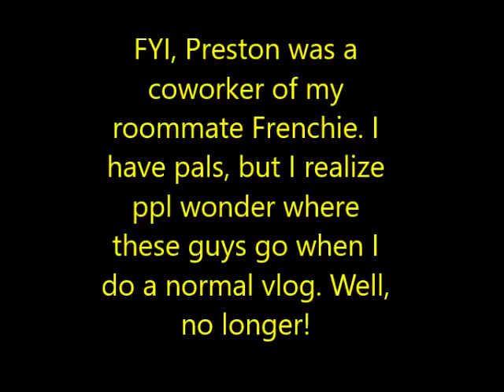Loitering with Preston Mallard *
Frenchie's coworker pal has been low key around here, showing up now and then on both of our channels. Here, you catch some convo between us.